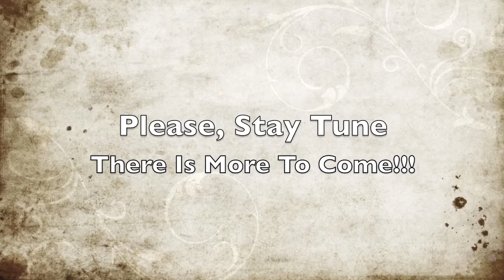Mike JKarefashions Event: Interviewed Of Model " SirMarco Lockhart ".mov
This is an exclusive interview of Model " SirMarco Lockhart " From Mike JKareafshions Models Call Event Took Place on Sun. Jan. 6th.